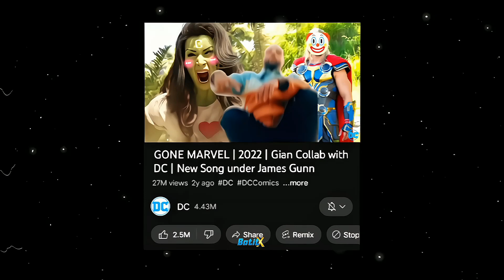Marvel's Epic Comeback : Loki Season 2 ft. Leke Prabhu Ka Naam Song with Badshah | Edit | BatitX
Get ready for Marvel's epic comeback with Loki Season 2 featuring the exciting Leke Prabhu Ka Naam song  from Tiger 3 film with Badshah's Cameo. Join us as we delve into the thrilling world of Loki's mischievous adventures and the electrifying music that accompanies it.

edited by BatitX
Marvel Edits

FOLLOW US🙏🙏

((((( Ignore This )))))
Loki TV series, Loki trailer breakdown, Loki theories and predictions, Loki character analysis, Loki iconic moments, Loki behind the scenes, Loki fan theories, Loki episode recap, Loki God of Mischief, Loki MCU timeline explained Tiger 3 movie review, Behind the scenes of Tiger 3, Tiger 3 cast interview, Tiger 3 trailer reaction, Tiger 3 fan theories, Tiger 3 official soundtrack, Tiger 3 box office predictions, Tiger 3 action scenes breakdown, Tiger 3 director's cut, Tiger 3 merchandise unboxing Creative video editing techniques, Advanced video editing software tutorial, Editing tips and tricks, DIY video editing, Editing software comparison, Professional video editing workflow, Best video editing hacks, Creative editing ideas, Basic video editing tutorial, Editing for beginners